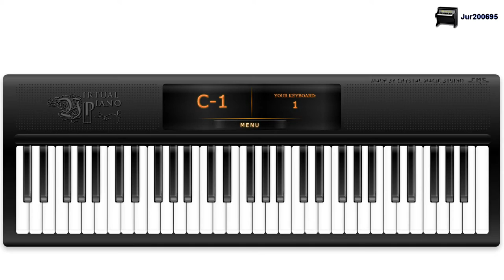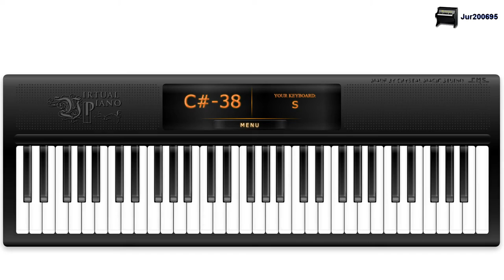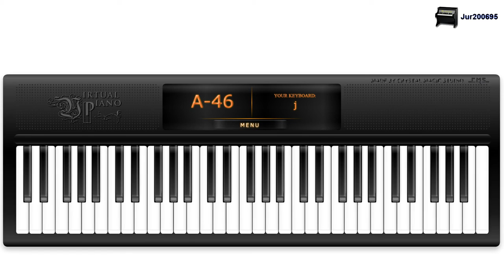Patrick Cassidy - Vide Cor Meum (Hannibal) - Virtual Piano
This is my Virtual Piano cover of the song ”Vide Cor Meum” ("See My Heart"). This song was composed by Patrick Cassidy. The song was produced by Patrick Cassidy and Hans Zimmer. The song first appeared in the movie Hannibal (2001) while Dr. Hannibal Lecter and Inspector Pazzi see an outdoor opera in Florence, and this aria was specially composed for the movie. It was also used in Ridley Scott’s Kingdom of Heaven (2005), during King Baldwin IV’s death scene and funeral. As a homage to the films, the score was used in the final scene of the first and second season finales of NBC’s Hannibal. I hope you enjoy it!

Sheet music/transcript:
d – 0uId OS I u a S – 6Ipd uS %uaf S – Qupd WS Q 0 – uId uOS I u yaf uS – 9Tpd IS *uOpf – 6Idp uS Ipd f – Id IOpf I u yIpa – TuOp I u – 0uIdf uOS I yu p uS – 6TIpd uS %uOaf S – QyuIpd WTOS QI 0u – yIdf TOS I u ra TS – 9eupd eISG *upf – 6IdG OSfH I u yIad – TOS I u p – 0dG Sf yIad TOS I u ra TS – 6eTuIpd uS %uOaf S – Qeupad WuaSf Qp 0O – Idj OSk Ij uH rpa TS – 9ypd TIpS *upf u – 6yIpdj TuS yIdG uf – yIdG uOSfH I u QyIpad – WTOS QI 0u – 0Ipj uOH yIG – TOf I u Tuf ryd – yaG I TOf I u – 7TuOSf rYIaD TupSG – WYOD TS ra WrYOa QeTIp – 3euIpG TuS WryOa – 7TuOS rYIa eTup – rYa eTp WrO WrYO QeTI – 3euIp T WYO T r – 3Ip uO 0yI TuSf rad TSf – 6IpSd uS %uOaf S – QuIpd WuS Q 0 – uIOpdz OSL I u Iak OSL – 9updj IpS *upf – 0TIdG uSfH dGj SHk Gj fH rak TSL – 9ypdz TSGL *upSfHx – 6eIpdfj uS euIpdG Of – uIpdG uOfH fG f eryId – rTOS eI Wu e

EXTRA:
I've used real sheet music to transcribe this song in order to make the letter notes. I made the script that plays the piano with Macro Express Pro.